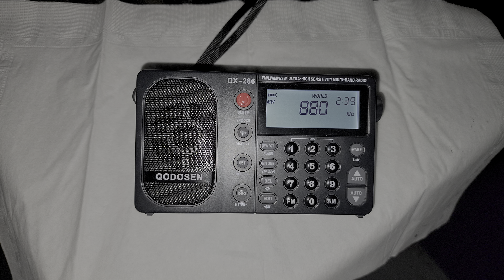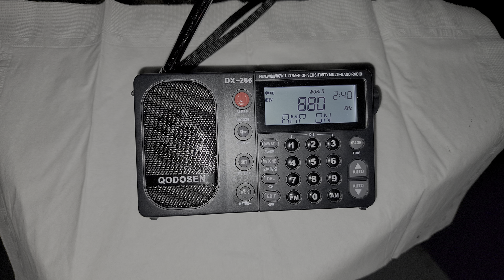Qodosen DX-286 features External Internal Antenna Mediumwave RF Amp on and off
love all the little extras that the Qodosen receiver has compared to most other radios